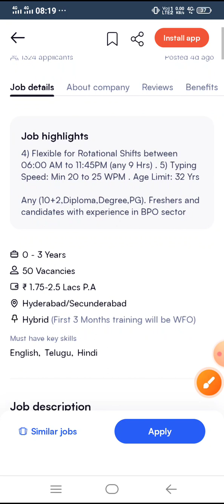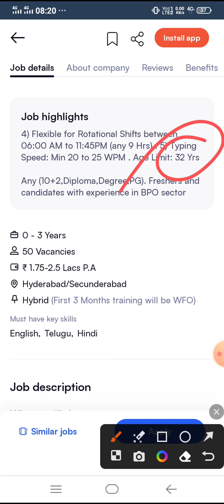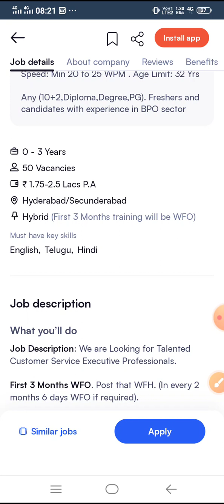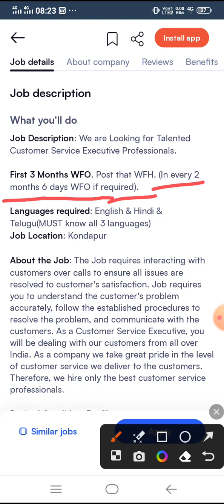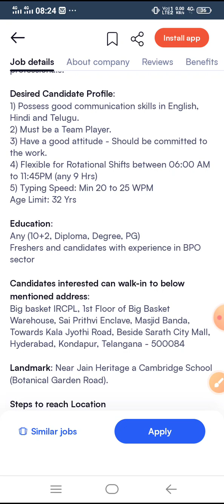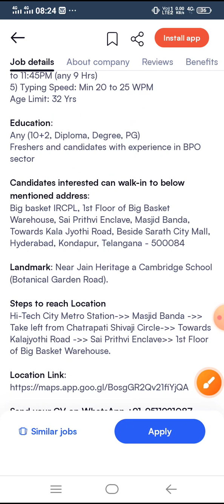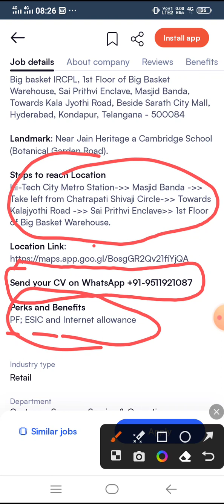Work from home jobs| 12th diploma degree | latest jobs in Telugu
ఈ జాబ్స్ సంబంధించిన వివరాలు మీ WhatsApp గ్రూప్ లో, telegram గ్రూప్ లో send చేసి ఇతరులకు సహాయం చేయగలరు 🙏🙏🙏

WORK FROM HOME JOBS IN HYDERABAD|| NEED URGENT STAFF

remote jobs,online jobs,top wfh jobs,
jobs in 2023,future jobs,
driver jobs,
europe jobs,
the jobs song,english jobs,jobs for kids,fake job scam,part time jobs,non phone jobs,future of jobs,jobs in demand,
unskilledjobs,
developer jobs,fake ghost jobs,demanding jobs

TCS NQT Preparation || TCS NQT 2022 Registration ||

TCS NQT Hiring 2022 || Work From Home Jobs In Telugu || Jobs In Hyderabad || Jobs In Telugu || TCS NQT Hiring Process 2022